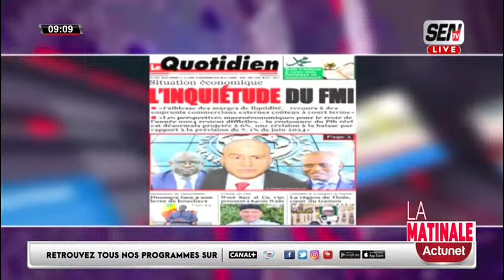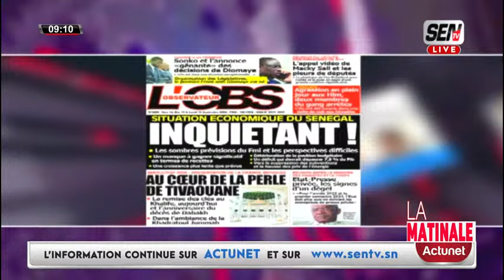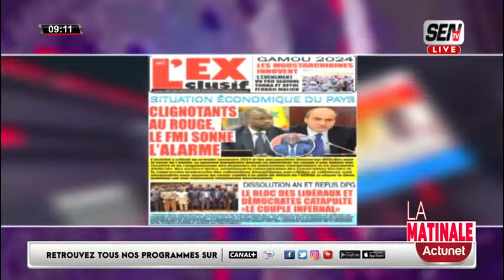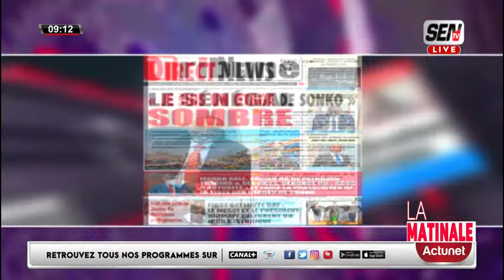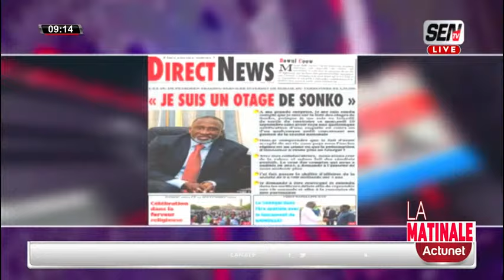Revue de Presse en Français du samedi 14 septembre 2024 avec Fabrice Nguema